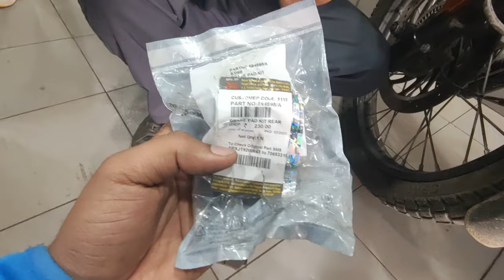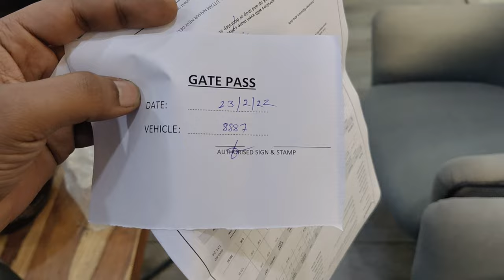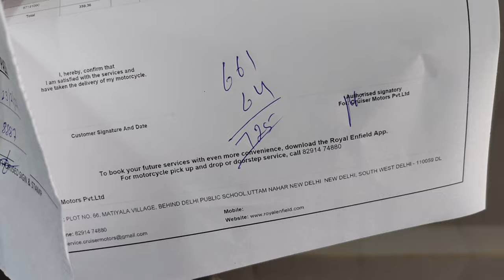Himalayan Service | Brake Pad Change and Visor Fix | 2021 Royal Enfield Himalayan BS6 | Vlog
A necessary routine check-up and maintenance of the bike.
The brake shoes had worn out over 8000kms with just a little life left in them. so to be on a safer side I decided to change the brake shoes and got my visor fixed by using a new rubber screw set.
Total cost mentioned in the video.

All this can be done by yourself if you have parts available for the bike at home.